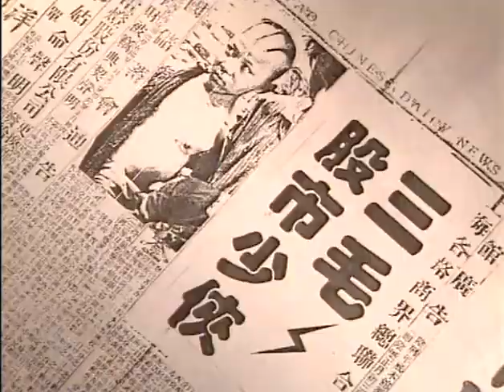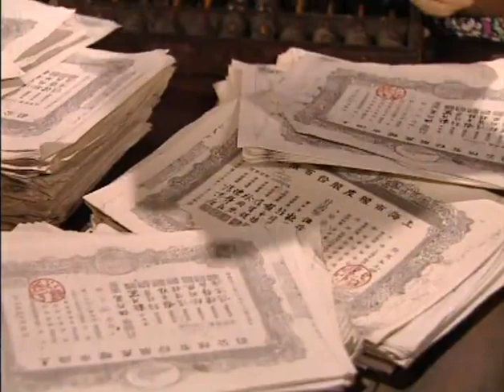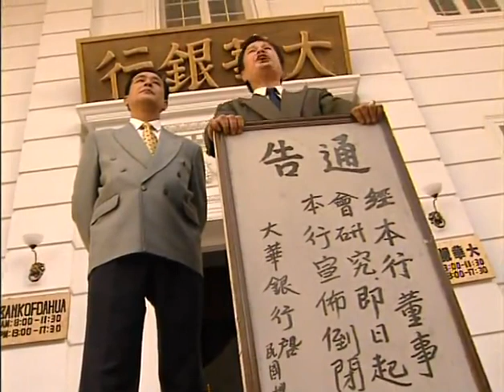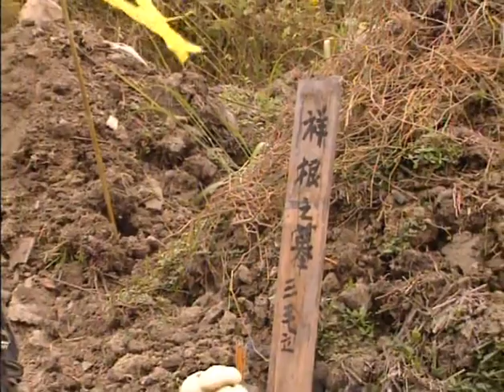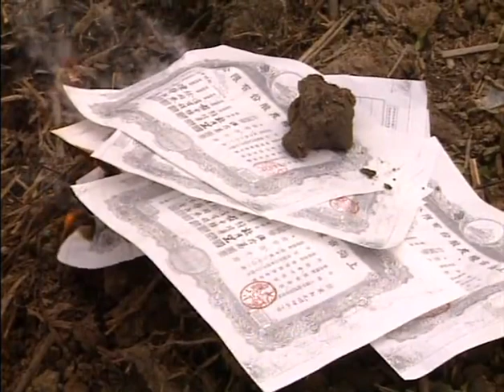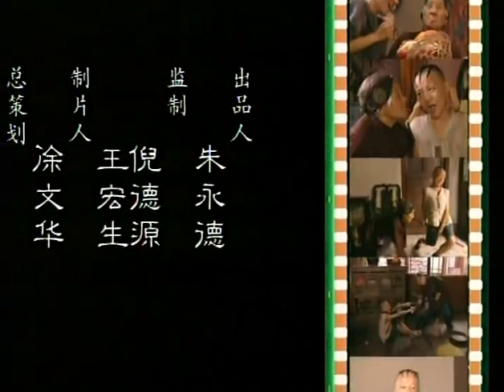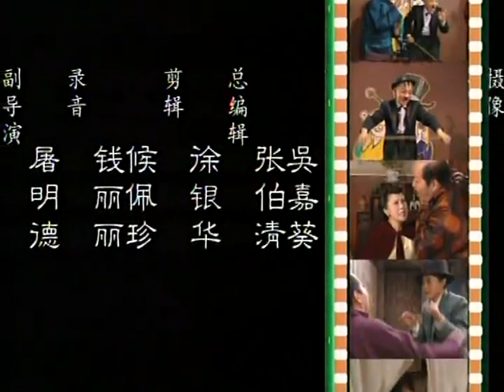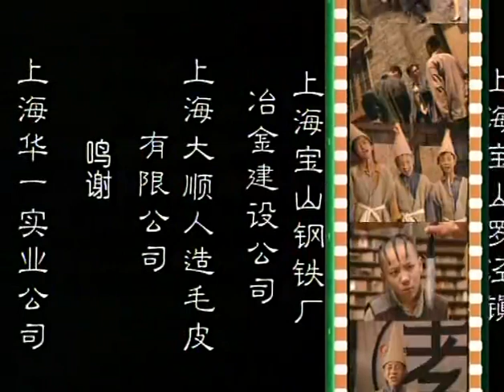三毛流浪记2 第10集